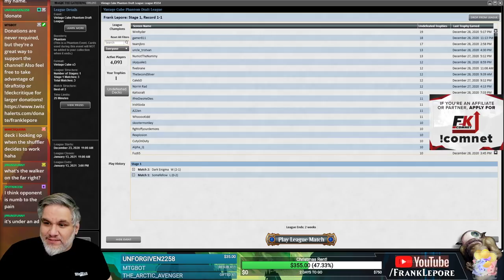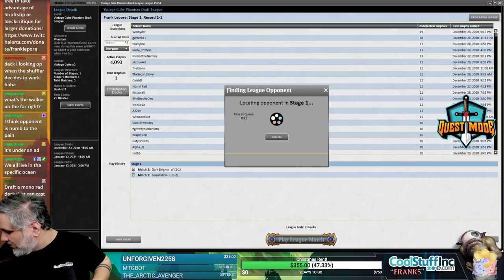Vintage Cube Stipulation Draft #9 - 12/29/20 | Magic Online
"Five-Color Superfriends draft. Try to get at least one walker in every color. All the normal exceptions."